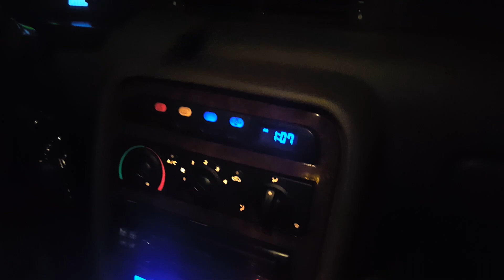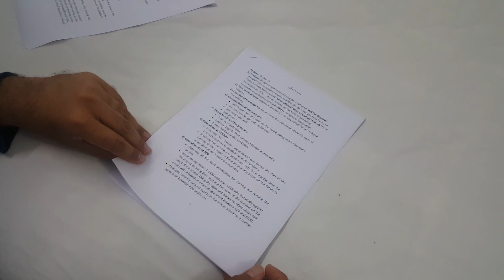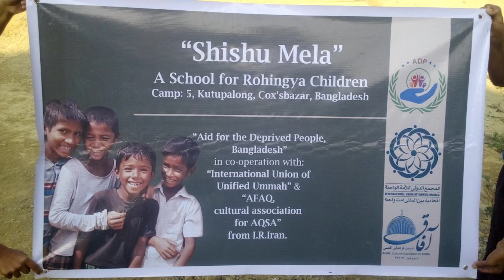Shishu Mela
"ShishuMela" is an experience of mine in documentary film making. It is the story of my journey to South of Bangladesh, Rohingya refugee camps in Dec 2017. The documentary narrates how Shia and Sunni NGOs (Unified Ummah & Afaq) in Iran were united to build a shelter for the Rohingya children with the help of activists from Bangladesh.
Edited by: Mohtashim Ali
Special thanks to:
Dr. Seddique from Bangladesh
Muhammad Ayyaz from Arakan
Roknuzzaman Ansari from Bangladesh
Anwarulislam from Bangladesh
Muhammad Samsami from Iran